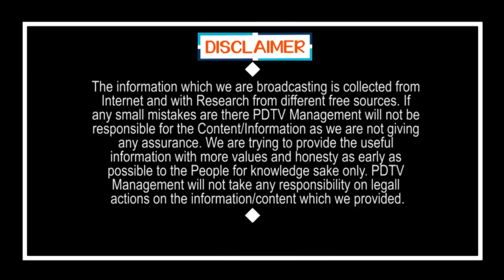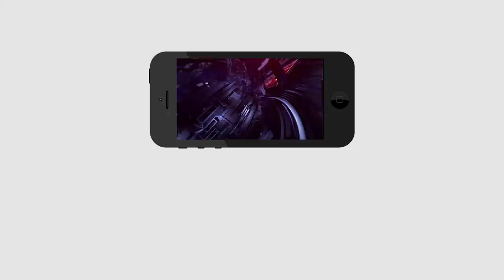PM Modi Gift For CM Jagan | చంద్రబాబుకు గట్టి షాక్.. జగన్ కి మోడీ గిఫ్ట్..?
చంద్రబాబుకు గట్టి షాక్.. జగన్ కి మోడీ గిఫ్ట్..? | PM Modi Gift For CM Jagan